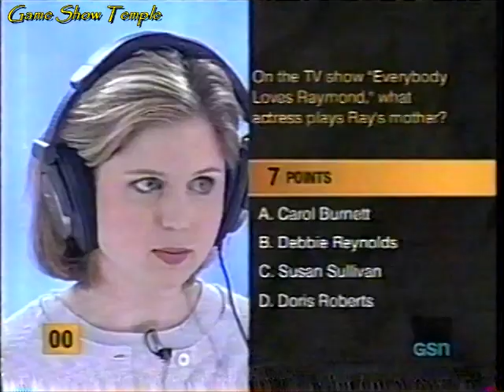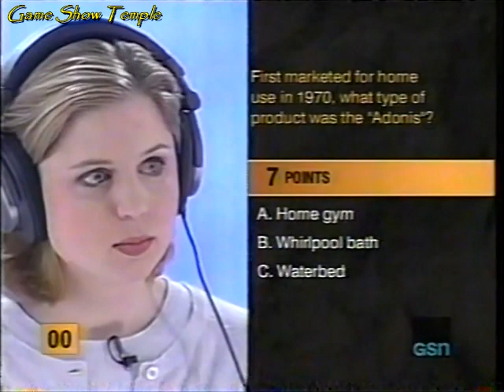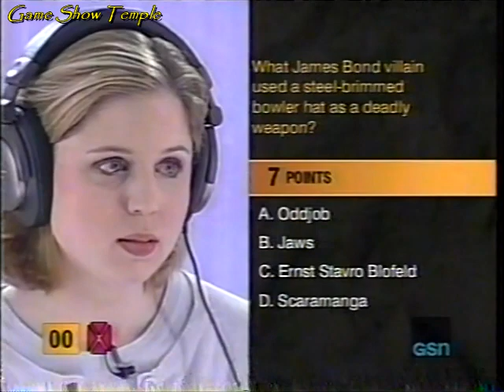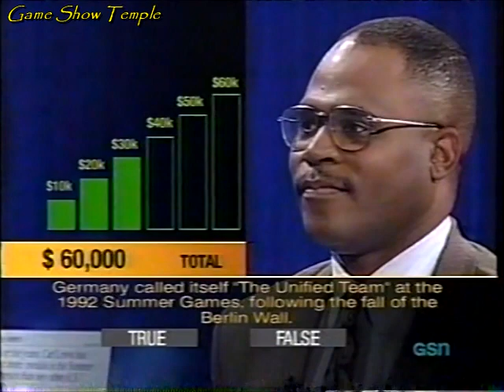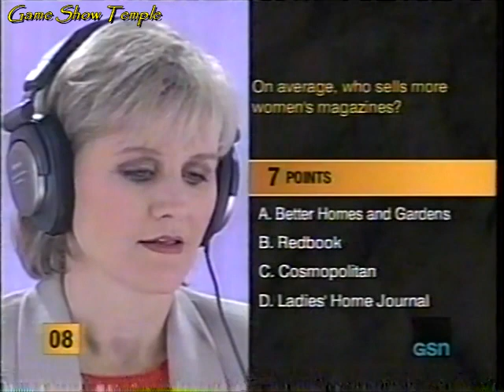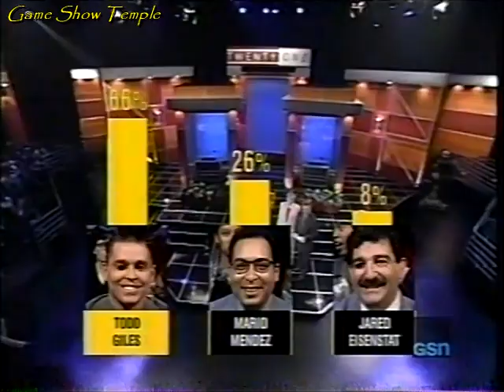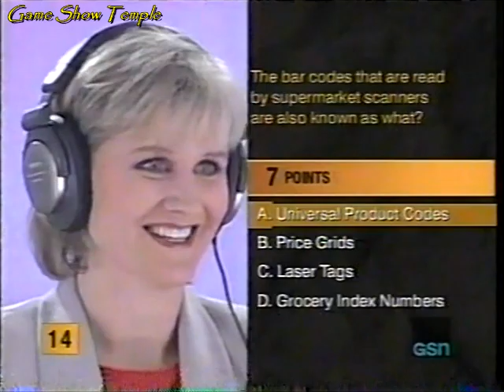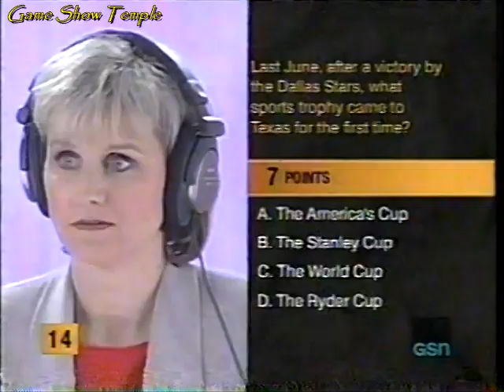Twenty One | Maury Povich's premiere (Jan. 9th, 2000)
On January 9th, 2000, the most tainted show from the Quiz Show Scandals, Twenty One came back to television, with a new host: Maury Povich! The idea of the game is to answer a question from a category, and you choose a point value, 1 point being the easiest to 11 points the hardest, and 11 point questions have two-part answers. If you are correct, you win the points but if you're wrong, rather than have the points deducted from your score, you now earn a strike. If you get three strikes, the game is over and your opponent automatically wins. If a contestant is unsure of a question, they can ask for a second chance, bringing out a helper they brought along to help them answer a question. Correct answers still win the points but an incorrect answer after asking for the second chance results in two strikes. Anyone who doesn't win a game goes home with $1,000 in cash, while winners earn $100,000, and subsequent games (up to the fourth game) worth an extra $100,000, plus a chance at the Perfect 21 Bonus Round for a chance at up to $210,000 on True/False questions.
To start the new series off, the producers selects Jenny Fernandez and Roy Rankin. Let's see how this new format goes!

CHAPTERS
0:00 Opening and Part 1
13:22 Part 2
21:41 Part 3
24:47 Part 4
31:59 Part 5
34:22 Part 6 and Ending